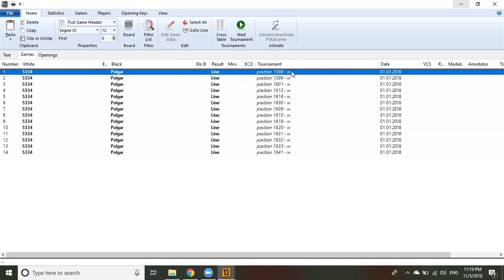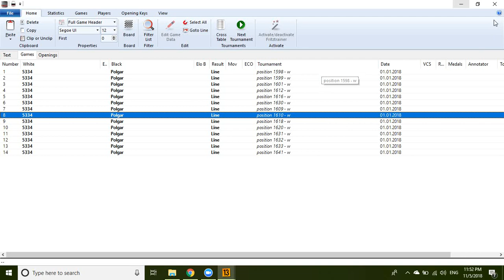5334 Week 36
Page 326-332, Problem 1599, 1601, 1612, 1616, 1630, 1609, 1610

This was my 2-year course for 5334. I was discussing problems from the book, 1 problem per page, and 7 pages a week. I recorded once a week.

You can watch it whenever I have uploaded a new video.

Right now a few things on my plan:
- tactics discussion, puzzle rush, etc.
- game discussion
- study

etc. If you have any suggestion, please feel free to add comments.

If you are interested in my Steps class, please visit me at:
plqx.us (if you read Chinese)
chessstepsonlinelessons.com (if you only read English)